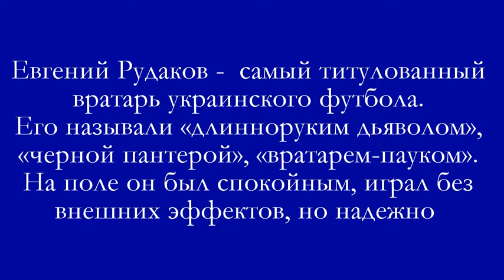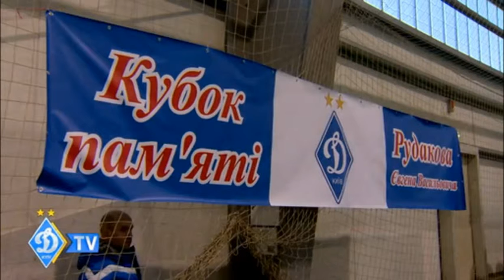Легендарний воротар київського "Динамо" Євген Рудаков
Евгений Васильевич Рудаков (укр. Євген Васильович Рудаков; 2 января 1942 года, Москва, СССР — 21 декабря 2011 года, Киев, Украина) — советский и украинский футболист, вратарь. Мастер спорта СССР международного класса (1973). Заслуженный мастер спорта СССР.
 Родился в Москве, в 17 лет был зачислен в юношескую команду «Торпедо» и получил место в дубле. В связи с наличием в составе команды сильных вратарей уехал играть в николаевский «Судостроитель». В 1963 году перешёл в состав киевского «Динамо», за которое выступал в 1964—1977 годах.
За сборную СССР провёл 48 матчей (в том числе 6 матчей — за олимпийскую сборную СССР). В 1980-х годах работал в киевском клубе «Смена», в 1990-х — в спортинтернате, затем — в детско-юношеской школе киевского «Динамо» имени В. В. Лобановского.